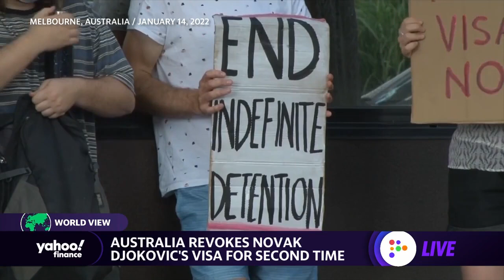North Korea carries out missile launch, Australia revokes Djokovic's visa, Hong Kong tightens border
Yahoo Finance's Akiko Fujita highlights the latest in world news as tennis player Novak Djokovic gets his visa revoked again in Australia, North Korea carries out its third missile launch of the year, and Hong Kong bans transit flights from 150 countries to control the spread of COVID-19.